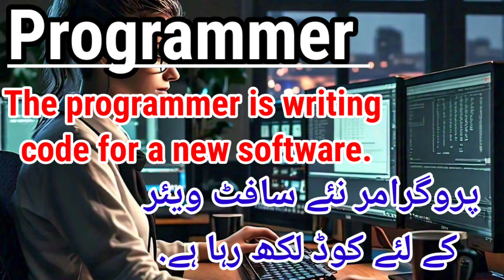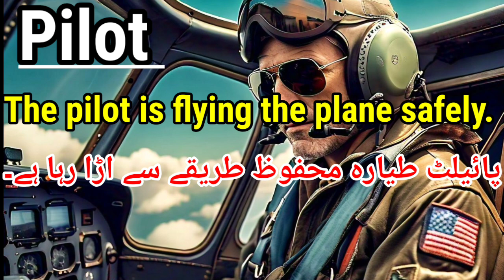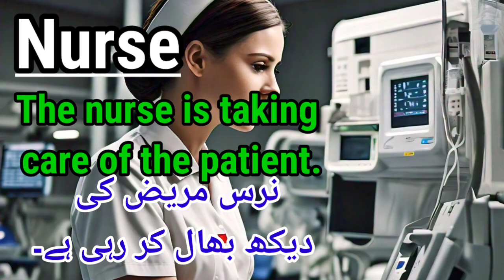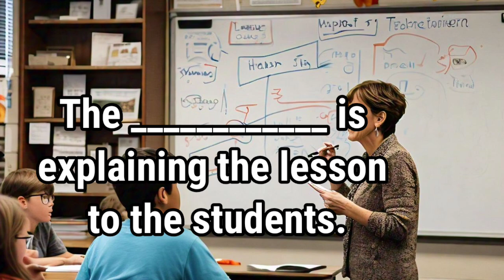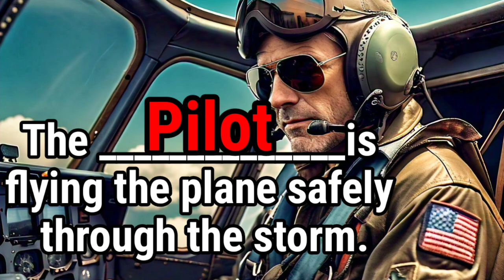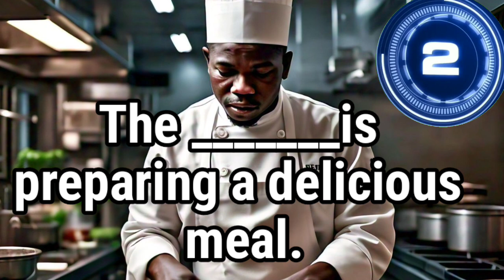Learn 10 Easy English words: Jobs 👩‍⚕️👨‍🍳👨‍🔧👮👨‍✈️